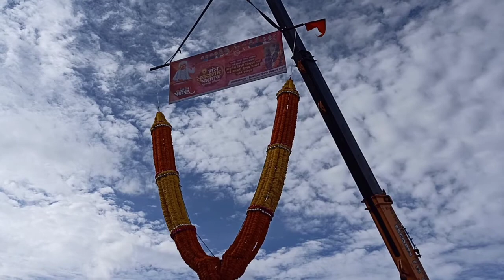श्री संत तुकाराम महाराज पालखी सोहळा 🙏🏻2022 | Pandharichi wari |palkhi Sohla 2022 | Biteswithpranu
जगद्गुरु श्री संत तुकाराम महाराज पालखी सोहळा 🙏🏻2022 | Pandharichi wari | Biteswithpranu

Keep loving guyss.